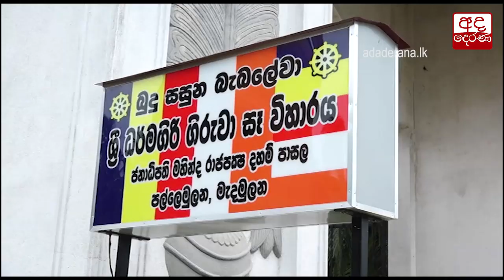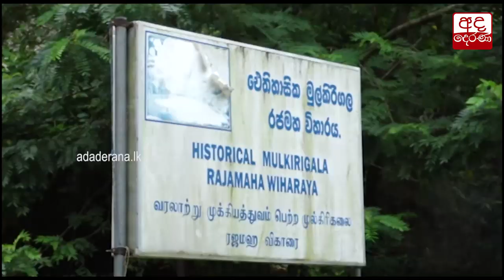රටට වින කරන්නේ නැත්නම් පවුල් 60ක් රජ කලත් කමක් නෑ - පරදූව ජිනරතන හිමි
Doesn't matter even if 60 families come to power if country isn't ruined - Jinarathana Thero